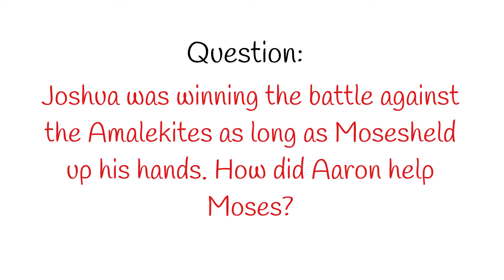How did Aaron help Moses for Joshua to win the battle against the Amalekites?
WHAT AM I? Test your knowledge of God's Word.

In 5 seconds, please answer this quiz:

Joshua was winning the battle against the Amalekites as long as Moses held up his hands. How did Aaron help Moses?

Scripture Ref: Exodus 17:8-13

Watch the video to find the answer.